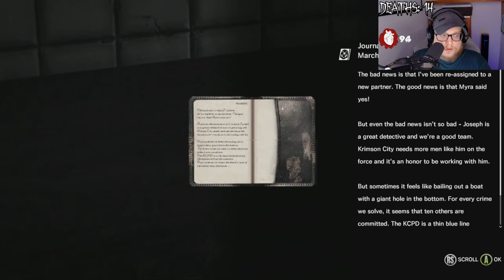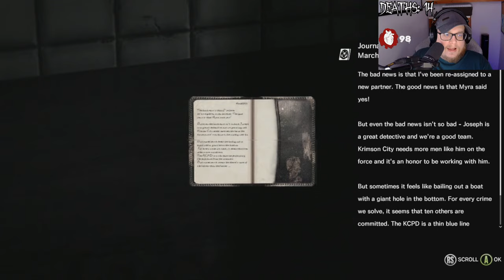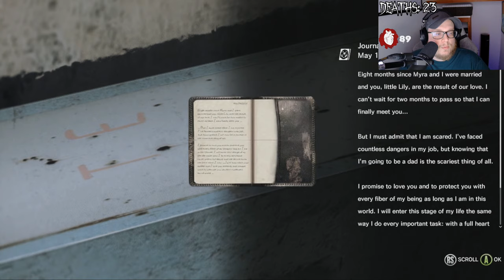The Most HORRIFIC NIGHTMARES Are Created By Your Own Mind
Survival Horror from one of the masters of the genre. I detect a scary good time.